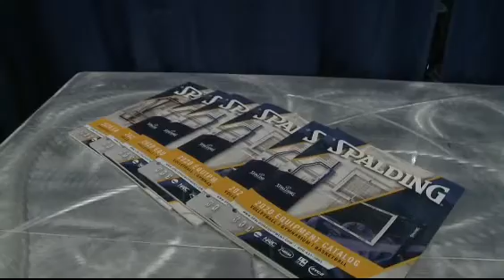Spalding Sponsors First Point Foundation Collegiate Challenge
Interview with Lisa Ebersole Marketing Manager for Spalding Systems.